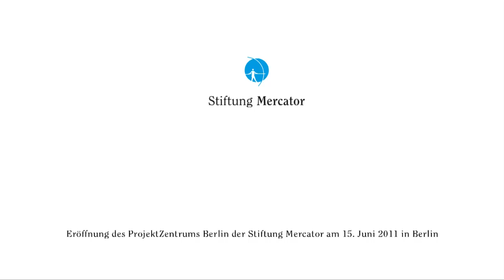Eröffnung des Projektzentrums Berlin der Stiftung Mercator am 15.Juni 2011 in Berlin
Die Stiftung Mercator hat am 15. Juni 2011 in Anwesenheit von NRW-Ministerpräsidentin Hannelore Kraft ihr neues ProjektZentrum in Berlin eröffnet. Ab Juli werden 80 Mitarbeiter in elf Partnerorganisationen sowie Projektgesellschaften der Stiftung im ehemaligen Gebäude des Aufbau-Verlags am Hackeschen Markt arbeiten. Ziel ist es, eine Plattform für neue Ideen sowie Synergien zu schaffen und zugleich bessere Zugangsmöglichkeiten zur Bundespolitik zu haben, um so eine größere gesellschaftspolitische Wirkung zu entfalten.